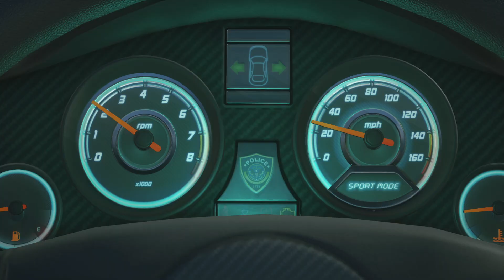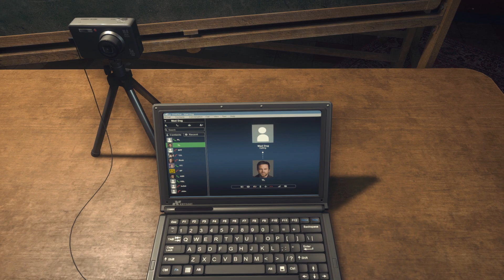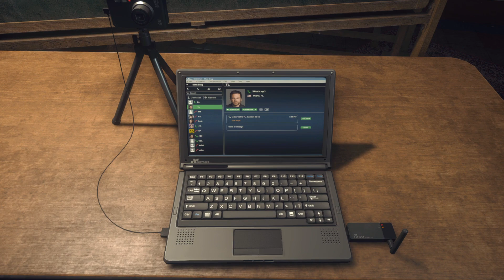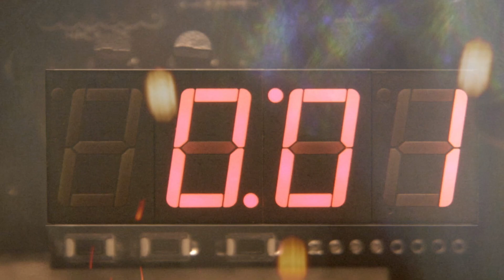Battlefield Hardline | "Back to School" - Episode 1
Playing Battlefield Hardline was an exhilarating experience that took me into the gritty world of crime and law enforcement. Unlike the traditional military settings of previous Battlefield games, Hardline focuses on the intense “war on crime.” I stepped into the shoes of Nick Mendoza, a young detective navigating the dangerous streets of Miami. The single-player campaign felt like a thrilling TV police drama, with each level unfolding like an episode.

     The game offered a mix of high-octane action and strategic stealth. I had the choice to either engage in intense firefights or take a more covert approach, using non-lethal methods to apprehend criminals. The multiplayer modes were equally exciting, with unique game types like Heist, where I had to break into vaults, and Hotwire, which turned high-speed car chases into a tactical battle for control.

      The dynamic environments and “Levolution” events added a layer of unpredictability, making each match feel fresh and engaging. Overall, Battlefield Hardline provided a unique twist on the first-person shooter genre, blending crime drama with the fast-paced action that the Battlefield series is known for